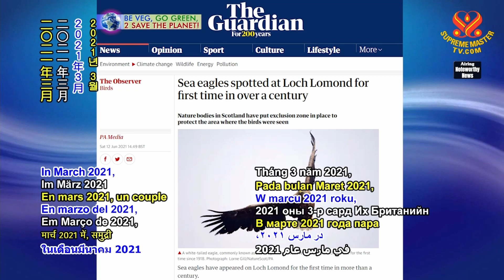1377 NWN 7 first pair of sea eagles spotted on Scottish loch in over a century 6m